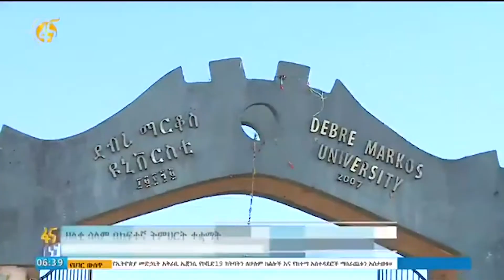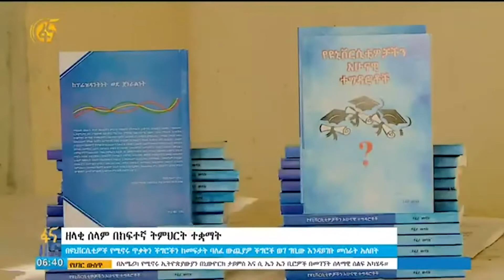ዘላቂ ሰላም በከፍተኛ ትምህርት ተቋማት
የሳይንስና ከፍተኛ ትምህርት ሚኒስቴር በስርአተ ትምህርት ጭምር ታግዞ አመለካከት ላይ እየሰራ ነው

የከፍተኛ ትምህርት በተቋማት የተሻለ የልምድ ልውውጦችን ተግባራዊ ማድረግ ይገባቸዋል ተብሏል